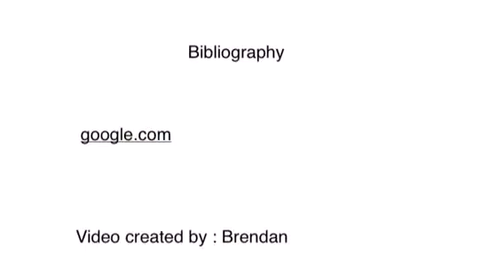Diary of a wimpy kid by Brendan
Mrs Murray